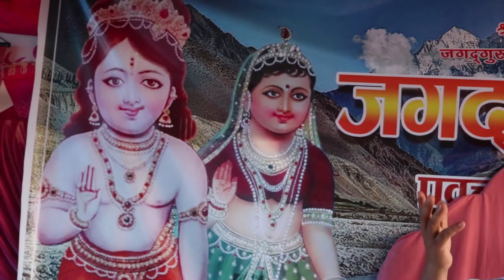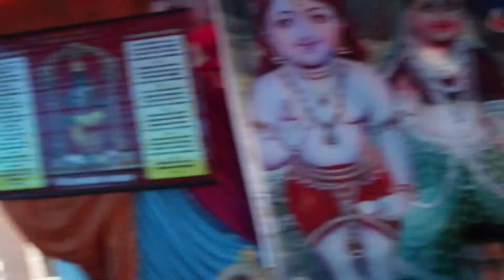श्रीमद्भागवत कथा -५५